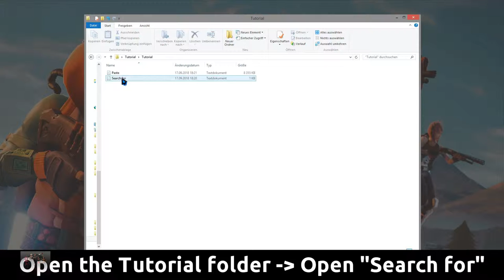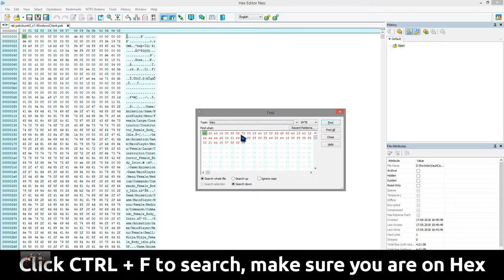FORTNITE - How To Get Batman In Fortnite..!! Custom Fortnite Skins Tutorial!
This is a video on how to get Batman in Fortnite..!! Custom Fortnite Skins Tutorial

How To Get Batman In Fortnite..!! Custom Fortnite Skins Tutorial! fortnite #1 #2

Credit:
Trimix